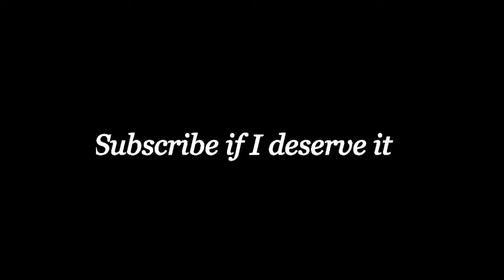🔥3gb ram Being hardcore Pubg mobile lite montage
my device: tecnocamon15 air
3gb ram
no gyroscope